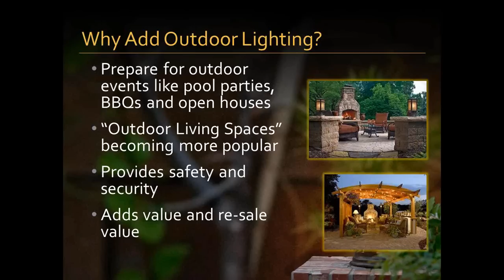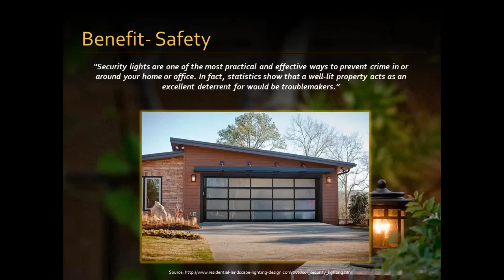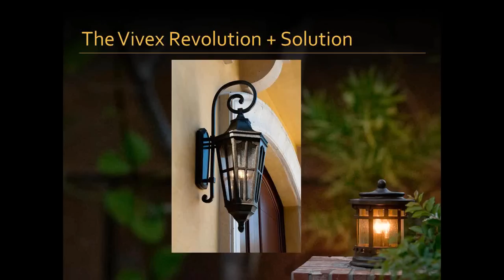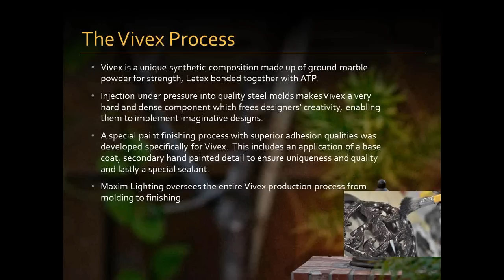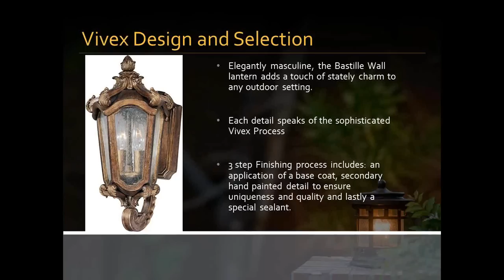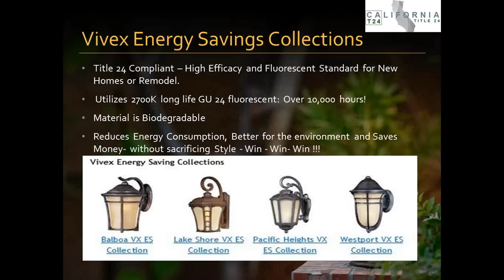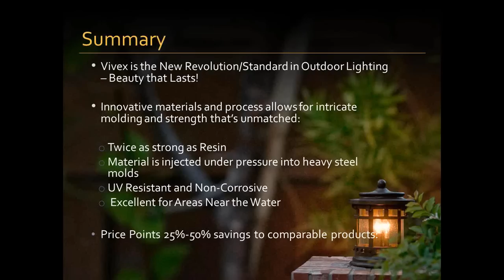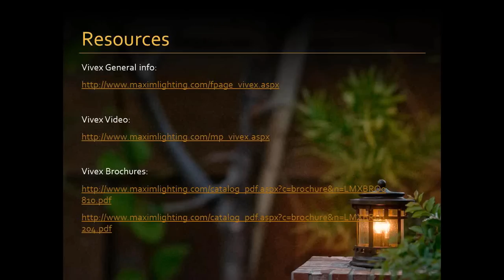Webinar: New Technologies in Outdoor Lighting - The Vivex Standard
I missed the first few minutes due a technical difficulty (I had some difficulty with the technology :-) ).
Outdoor lighting is the easiest, quickest and usually least expensive way to transform an outdoor space. Lighting can transform a seemingly dull and boring space into a whimsical and dreamy oasis with the flip of a switch!
Vivex is the New Revolution/Standard in Outdoor Lighting -- Beauty that Lasts!
In this seminar you will learn:
Outdoor Lighting Challenges
Why so many outdoor lighting fixtures disintegrate
The creation of a revolutionary new material for outdoor Lighting called Vivex
See application photos of successful outdoor lighting